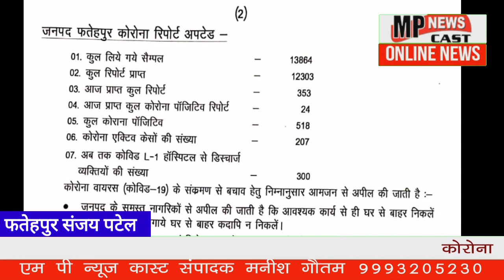फतेहपुर जिले में कोरोना पास्टिव मरीजों की संख्या बढ़ती हुई 207 पहुंची खागा नगर में सेनेटाइजर छिड़काव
फतेहपुर जिले में कोरोना पास्टिव मरीजों की संख्या बढ़ती हुई 207 पहुंची खागा नगर में सेनेटाइजर छिड़काव 27 वर्षो पुरानी फायर ब्रिगेड की गाड़ी धक्का भरोसे।
        एंकर, फतेहपुर जिले में शानिवार और रविवार के लाकडाउन में खागा उपजिलाधिकारी प्रहलाद सिंह और अधिशाषी अधिकारी लालचंद्र मौर्य फायर ब्रिगेड के कर्मचारियों द्वारा खागा नगर को सेनेटाइजर छिड़काव किया गया।
और वही आज फतेहपुर जिले में 24 कोरोना मरीजों के मिलने से जिले में 518 टोटल मरीज जिसमें ठीक 300 हुए और अभी 207 मरीजों का इलाज चल रहा है जो कोरोना वायरस पर विजय प्राप्त कर जल्द अच्छे होकर अपने घरों को वापस जाएंगे।
आप लोगों को बताते चलें कि खागा फायर ब्रिगेड कि गाड़ी लगभग 27 वर्षो से यही गाड़ी चल रही है जो बंद होने के बाद धक्का लगाना पड़ता है। ऐसे में अगर कहीं आग लगी हो तो कहां से दस बारह लोग मिलेंगे जो धक्का लगाने के लिए। ऐसे में तो विभाग को गाड़ी नयी रखने कि जरुरत है।
आईए उपजिलाधिकारी प्रहलाद सिंह कि सुने जुबानी क्या कह रहे हैं।
एमपी न्यूज कास्ट ब्यूरो संजय पटेल कैमरा मैन अजय मौर्य फतेहपुर।